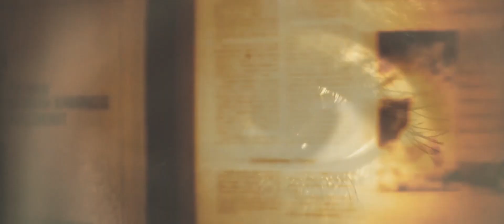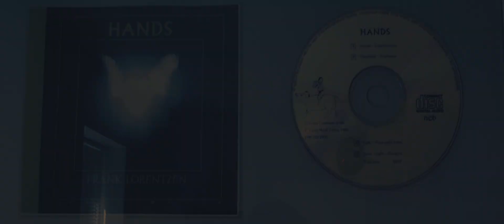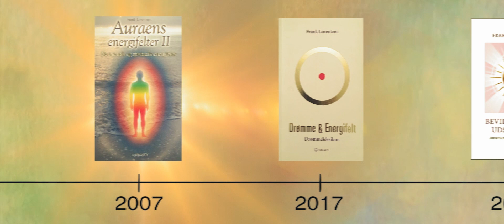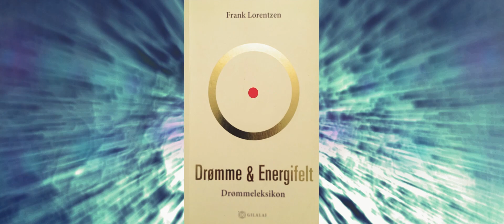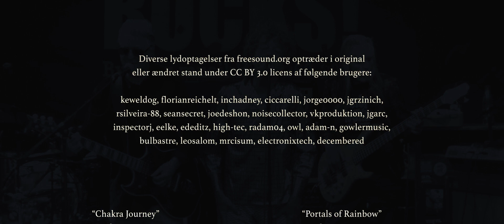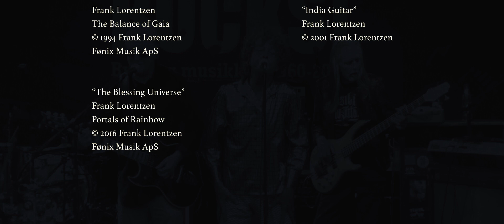Drømmefangeren – en film om Frank Lorentzen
Et portæt af drømmetyder, musiker og forfatter Frank Lorentzen, lavet af Lars Muhl, redigeret af Jesper Roland, 2019.